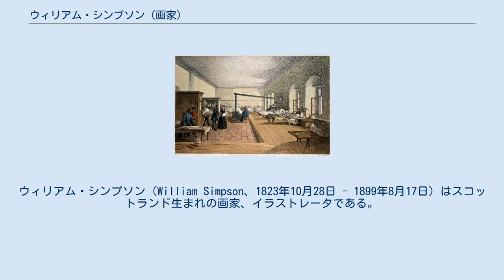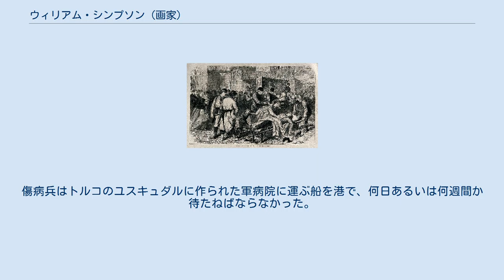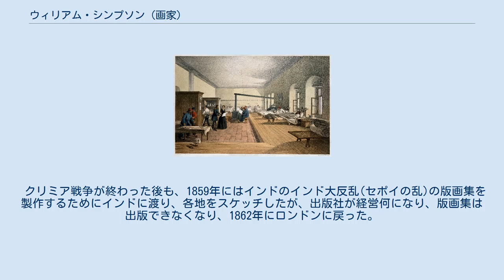ウィリアム・シンプソン (画家)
ウィリアム・シンプソン（William Simpson、1823年10月28日 - 1899年8月17日）はスコットランド生まれの画家、イラストレータである。
戦地特派員として、クリミア戦争の戦地などに派遣されて、戦争の実情を伝える版画原画を描いたり、イギリス王族の外国旅行に随行し、新聞の挿絵の原画を描いた。
 グラスゴーの貧しい家に生まれた。
父親はアルコール依存症で、11歳から祖母の家で育てられようになるまで学校へは行けなかった。
数年後、グラスゴーの版画出版社の見習いになった。
働きながらアンダソニアン専門学校（Andersonian Institute、後のストラスクライド大学）の夜間コースで学んだ。
クリミア戦争が始まり、1854年になって、アルマの戦いの版画の原画を描くことを出版社から依頼され、その後、セバストポリの要塞の占領が見込みがあったので、報道のための挿絵を現地で描くために、クリミア半島に行くことになった。
 1854年の11月に15日にクリミア半島に到着したシンプソンは、一般兵士の悲惨な状況を見ることになった。
アルマの戦いで勝利はしていたが、その後の様々な作戦の失敗や準備不足や輸送の不備は明白だった。
友軍のフランス軍と比較すると、負傷兵を前線から運搬する車両もなかった。
傷病兵はトルコのユスキュダルに作られた軍病院に運ぶ船を港で、何日あるいは何週間か待たねばならなかった。
輸送船に乗せられた後もユスキュダルまでは2日、船の種類や天候によっては1週間が必要であった。
1855年の秋までクリミア半島に滞在し、イギリスに送られたシンプソンのスケッチは版画にされて出版された。
出版されたシンプソンの絵から作られた版画は、タイムズの記者のウィリアム・ハワード・ラッセルらの記事でも伝えられた、兵士の状況の悲惨さを視覚的につたえるのに貢献した。
 クリミア戦争が終わった後も、1859年にはインドのインド大反乱(セポイの乱)の版画集を製作するためにインドに渡り、各地をスケッチしたが、出版社が経営何になり、版画集は出版できなくなり、1862年にロンドンに戻った。
シンプソンが描いた240点の水彩画のうち、50点だけが版画にされて後に出版された。
 1860年代の後半から「イラストレイテド・ロンドン・ニュース」の仕事をするようになり、皇太子の外国旅行や、普仏戦争、アフガン戦争の場面を描いた。